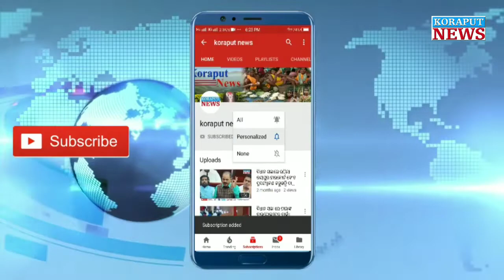ଜୟପୁର ରେ ବିଜେଡ଼ି ର ପଦଯାତ୍ରା।।Jeypore Bjd।।